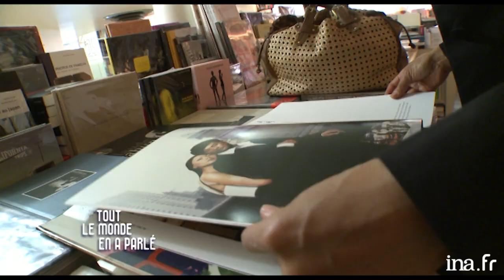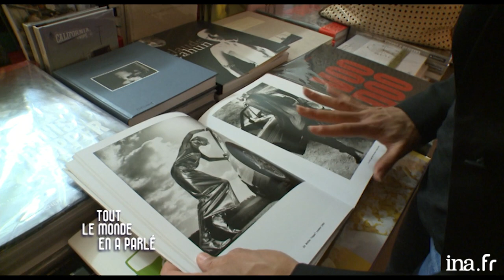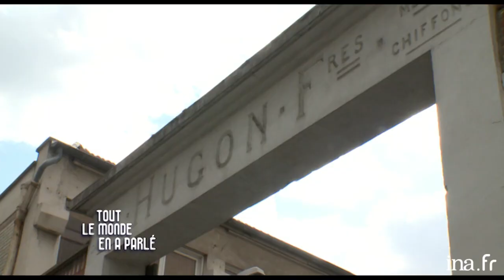Julia Channel "Star du X de A à Z" chez Thierry Ardisson | INA Arditube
Thierry Ardisson reçoit Julia Channel dans « Tout Le Monde En A Parlé ». L’ex actrice du X parle de son enfance, de ses parents, de sa jeunesse dans le 93, du suicide de son frère. Le cinéma x lui a permis d’avoir une ascension rapide, même s’il elle n’aimait pas son corps.